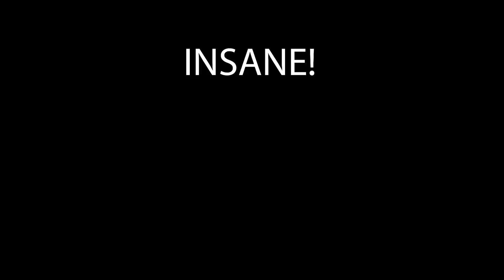So Black Cat Stacking is a Thing (Its Purr Insanity!)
Getting Multiple black cats and stacking them on one team is literally just the most broken thing ever to exist in the world. This might be one of my go to late game pets now!